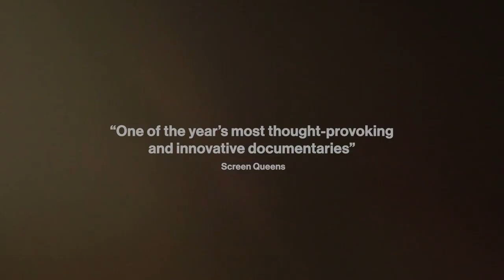ELECTRIC MALADY - official trailer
In cinemas from 3 March 2023 (plus previews). Available at home from 3 April.

Artist and filmmaker Marie Lidén invites audiences into the isolated world of William, a young man who’s spent a decade reluctantly retreating from modern life. A one-time master’s student and aspiring musician, his adverse reaction to the electrical radiation from our interconnected digital age has led him to a remote cabin in the Swedish wilderness where he’s cut himself off from most forms of technology. But how do you get off the grid when the grid is now everywhere?

Hidden in a foil-encased bedroom, beneath layers of copper-lined fabric, William speaks openly to Lidén about suffering from the condition known as electrosensitivity. Shot partly with a hand-cranked Bolex camera, what emerges is a lyrical and empathetic portrait of loneliness and isolation — and a loving family’s efforts to save their son’s life.